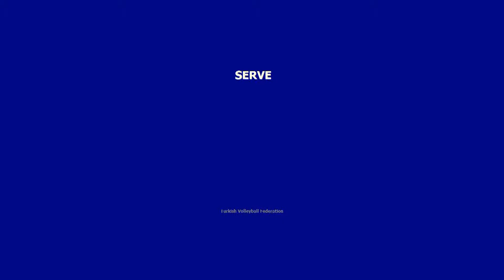MURAT YENIPAZAR HIGHLIGHTS